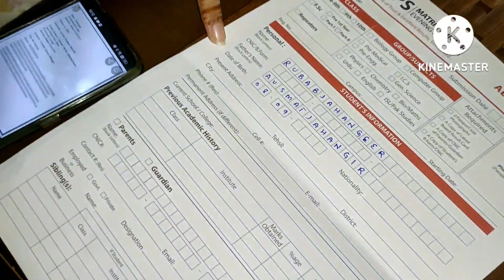Nargasi Kofta recipe||Banana dessert||Pakistani mom lifestyle